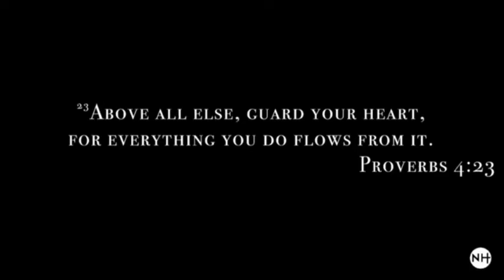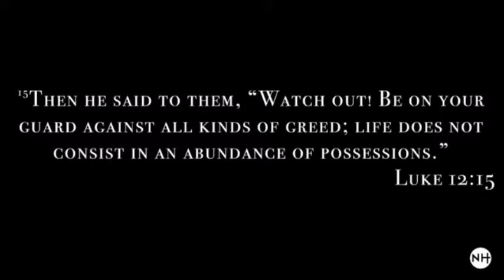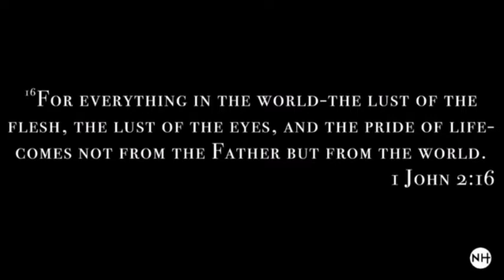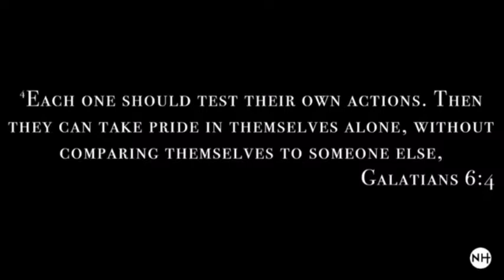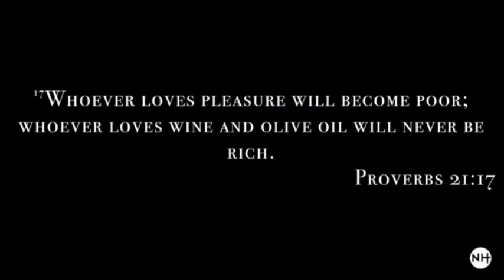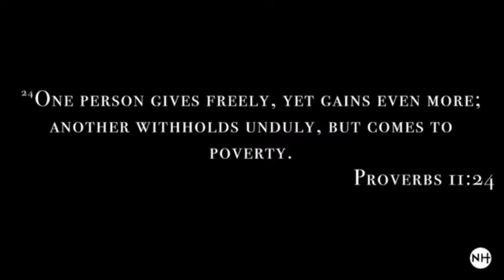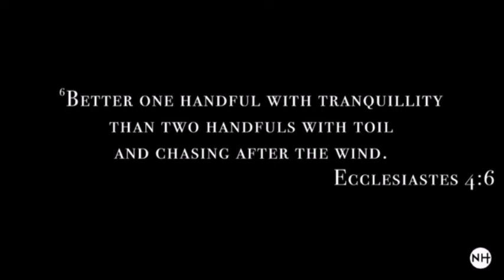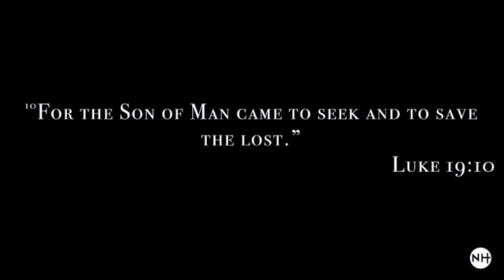First: Motives | Adam Boyd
Pastor Adam Boyd delivers a powerful message on the motives behind our spending and giving in Part Three of our series, First.